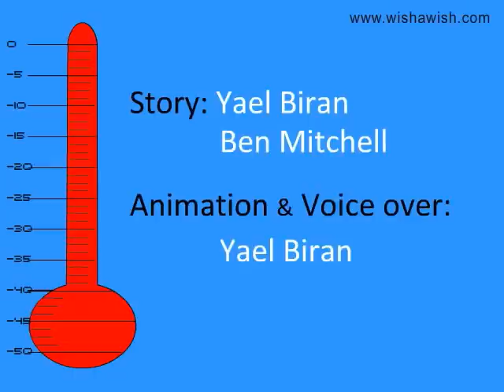Wishawish Corporate eCard Company Presents: Tortoise.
A little something to muse over (and smile) from Wishawish the corporate Christmas eCard company - Being an idiot isn't always that bad!...